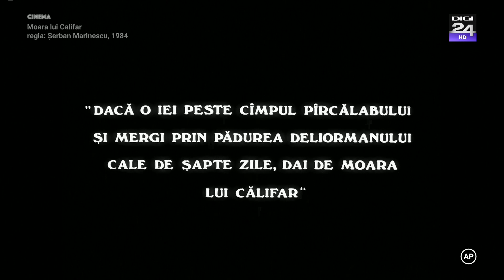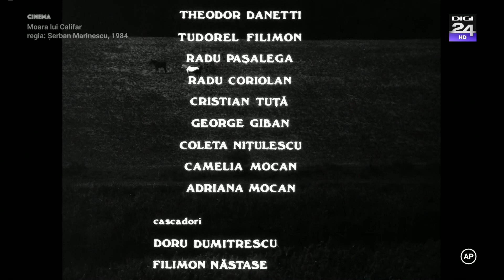MOARA LUI CALIFAR